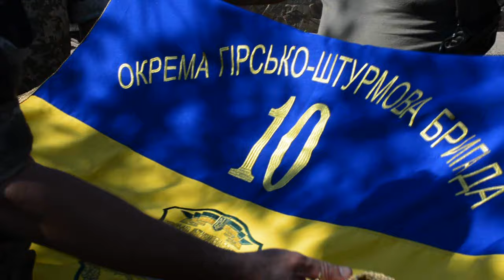Робоча поїздка начальника Генерального штабу ЗСУ в зону АТО